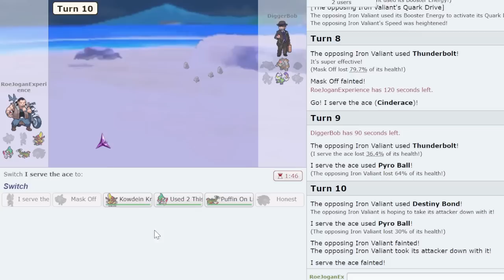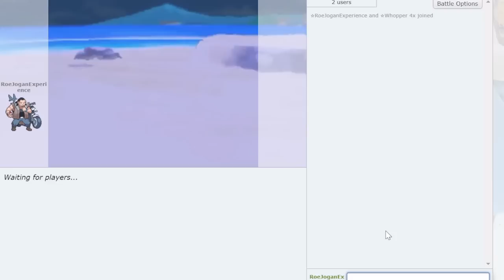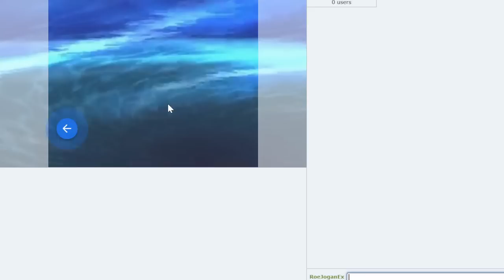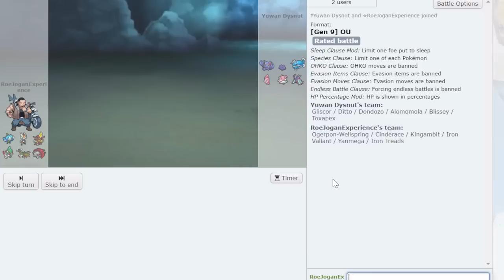TINTED LENS YANMEGA IS INSANE! Pokemon Scarlet and Violet Teal Mask DLC ft. CTC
BOOOOM. THE ONE HOUR SUPER POKEMON SCARLET AND VIOLET SPECIAL FEATURING RETURN OF GEN 4 POKEMON YANMEGA. FAN FAVORITE. TODAY WE USED TINTED LENS CHOICE SPECS AND COOKED EVERYONE ON THE LADDER. TINTED LENS MEANS NO MORE RESISTS. ONLY ONE HIT KO. YANMEGA 364 SPECIAL ATTACK. ADD IT UP. ENJOY!